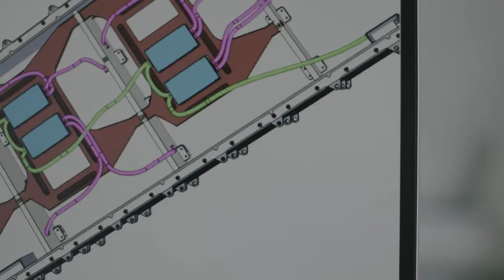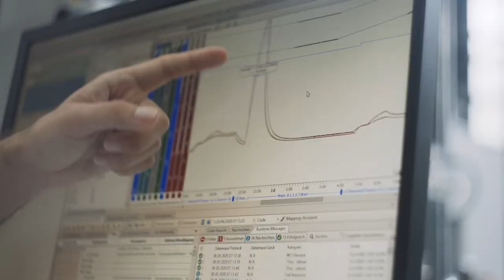ElringKlinger | Image film (English Version)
Mobility is one of the most essential basic human needs. At the same time, mobility is synonymous with progress and development.

Moving forward, the issue of how the mobility of people and goods can be maintained and safeguarded without traffic placing an excessive burden on humans and the environment in the long term is becoming increasingly urgent.

Alternative drive technologies, lightweighting concepts, new forms of mobility, sustainability, and climate protection. The process of transformation within the automotive industry is in full swing.

ElringKlinger offers innovative solutions for all types of drive system. In doing so, we are making a committed contribution to sustainable mobility.

Our lightweighting concepts help to reduce the overall weight of vehicles. As a result, vehicles powered by combustion engines consume less fuel and emit less CO2, while those equipped with alternative propulsion systems benefit from an extended range.

Developing pioneering battery and fuel cell technology as well as electric drive units, we were among the frontrunners when it came to positioning ourselves as a specialist in the field of e-mobility.

An efficient energy storage unit is regarded as key technology for future-proof battery-powered vehicles. Our all-embracing battery storage systems, battery modules, and various associated components are flexible, reliable, and proven in the field. Our comprehensive testing capabilities are now also used by other automotive suppliers and manufacturers.

In the field of EDU technology, our customers benefit from the combined expertise of ElringKlinger and the company's strategic partners.

We are also pursuing ambitious goals in the field of fuel cell technology. Our mission is to make them competitive as quickly as possible.

In this context, we can build on our expertise in industrial-scale production to supply stack modules and components in large-scale volumes.

Our fuel cells boast the highest power density currently available within the market; we continue to extend this lead through ongoing product refinement and a focus on innovation.

Our key innovation driver: a team of around 10,000 people at 44 locations around the globe. Together, we are committed to sustainable, high-performance mobility. Today and in the future.